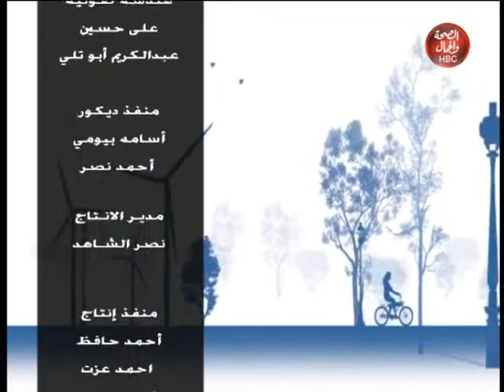الحياة و القانون | جريمة السرقة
قناة_الصحة_والجمال# برامجنا